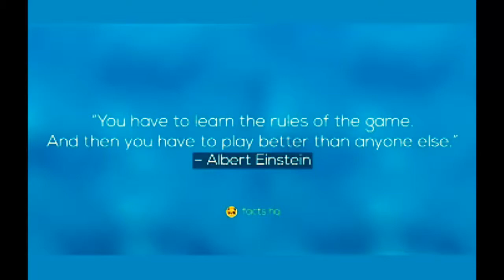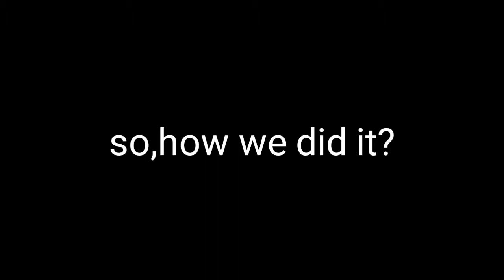what is inside the black hole | what is black hole in hindi | event horizon | abhi techno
hey welcome,

explanation of first image of BLACK HOLE!!

in this video you will break down the image of black hole..
you will get the deepest knowledge about this image..so you can tell anyone what is this image saying...

but,always remember,physics is imagination...!!

abhitechno
abhi techno